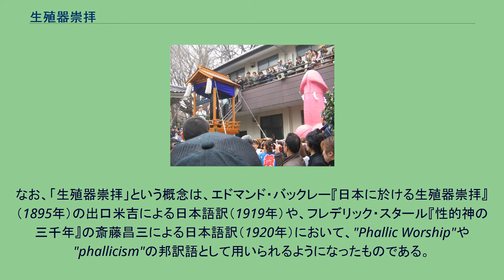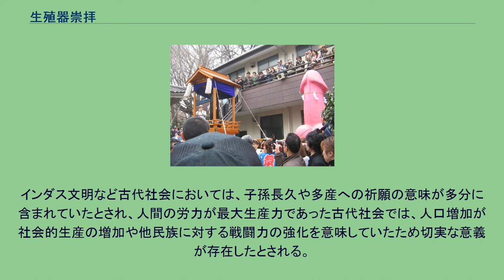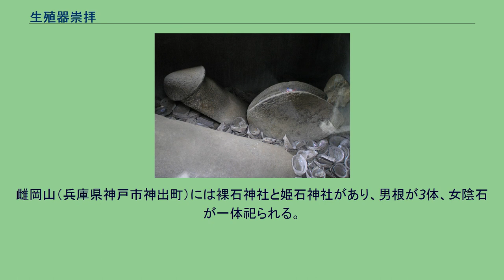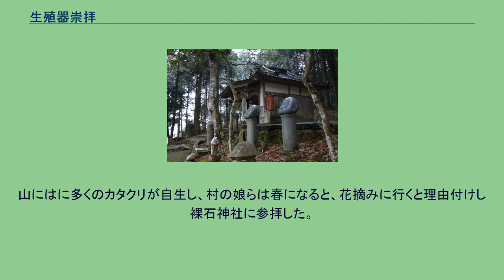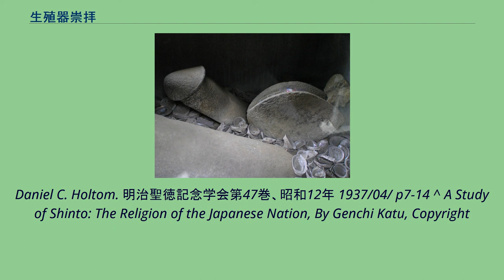生殖器崇拝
インド、ネパールなどに見られるリンガとヨーニ。
中央の凸部分がリンガ。
ベトナムのカッティエン遺跡で発掘された石製のヨーニ 生殖器崇拝（せいしょくきすうはい）は、ヒトの男女の生殖器を神聖視し、それに由来する対象物（象徴的造形物や神仏）に多産や豊穣などをもたらす呪術的な力を認めて行われる信仰、崇拝。
性崇拝、性器崇拝とも呼ばれる。
生殖器崇拝（あるいは性崇拝）の信仰は古来から世界各地にある。
しかし一方で穢らわしいもの、あるいは淫らなものとする対照的な見方も一般的に存在した。
性崇拝対象物の素材は、自然の木や岩石あるいは、それらを人工的に加工した物である。
その形状は生殖器に類似するものとは限らず、それを連想させる代替物（粥杖）や男女の神仏（道祖神、聖天など）を信仰の対象としている場合もあり様々である。
性崇拝は一般的には生命の誕生に関わる器官を神聖視して崇拝の対象としたものと考えられている。
また世界各地に見られる豊饒儀礼と密接に関係していることも指摘されている。
仏教系の性崇拝物については、中国、チベット、ネパール、インドなどを伝来経路としており、仏教だけでなくヒンズー教などの宗教とも関係しているとされている。
なお、「生殖器崇拝」という概念は、エドマンド・バックレー『日本に於ける生殖器崇拝』（1895年）の出口米吉による日本語訳（1919年）や、フレデリック・スタール『性的神の三千年』の斎藤昌三による日本語訳（1920年）において、"Phallic Worship"や"phallicism"の邦訳語として用いられるようになったものである。
神奈川県川崎市の金山神社かなまら祭 山口県長門市の麻羅観音 兵庫県神戸市の雌岡山 宮崎県小林市の陰陽石 古代インドのインダス文明では遺品から生殖器崇拝の痕跡が発見されている。
インダス文明など古代社会においては、子孫長久や多産への祈願の意味が多分に含まれていたとされ、人間の労力が最大生産力であった古代社会では、人口増加が社会的生産の増加や他民族に対する戦闘力の強化を意味していたため切実な意義が存在したとされる。
インダス文明では動植物崇拝、人格神崇拝、生殖器崇拝などの信仰の痕跡があり、後代のインド宗教の重要な先駆的要素とされている。
しかし、これらの信仰の痕跡は先駆的要素を認めうるにとどまるとされ、インド宗教が既成的な形態をもって現れるのはヴェーダ宗教以後とされる。
日本では性崇拝物について宗教的には大きく二つのグループに分けられ、仏教系（聖天）と神道系（金山毘古神、道祖神など）とに分けられる。
加藤玄智は都市部を離れ農村部に入ると、アニミズム、呪物崇拝、男根崇拝の痕跡をたくさん見つけることができると述べている。
田縣神社の祈年祭（きねんさい）、豊年祭、熱池八幡社の春の神事、和霊神社、杉山神社などで男根崇拝が行われているとした。
雌岡山（兵庫県神戸市神出町）には裸石神社と姫石神社があり、男根が3体、女陰石が一体祀られる。
神社に参拝する折には、アワビの貝殻を奉納してゆくため、男根の周辺にはおびただしい数のあわびの貝殻が見られる。
山にはに多くのカタクリが自生し、村の娘らは春になると、花摘みに行くと理由付けし裸石神社に参拝した。
^ a b c d e f g h i j 堀上英紀「生命科学からみた生殖器崇拝」法政大学教養部紀要. 自然科学編. 113巻. 17-44頁. 2000年2月、法政大学教養部 ^ 増田公寧「青森県における生殖器崇拝資料」青森県立郷土館研究紀要. 36号. 37-54頁. 2012年3月、青森県立郷土館
^ a b c d 村田忠兵衛「ヴェーダ時代に至るインド思想 : 思想史の構造的研究への試論」大阪外国語大学学報 (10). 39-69頁. 1961年10月 ^ Dr. Genchi Kato's monumental work on Shinto,
Daniel C. Holtom. 明治聖徳記念学会第47巻、昭和12年 1937/04/ p7-14 ^ A Study of Shinto: The Religion of the Japanese Nation, By Genchi Katu, Copyright
Year 2011, ISBN 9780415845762, Published February 27, 2013 by Routledge , Chapter III Fetishism and Phallicism ^ ひ...